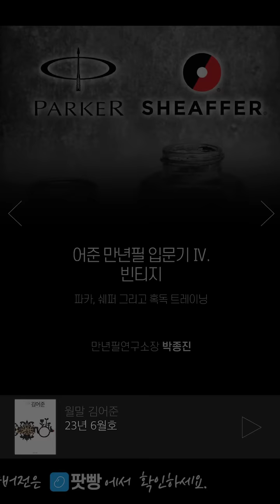〔월말 김어준〕 파카, 쉐퍼 그리고 혹독 트레이닝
김어준 만년필 입문기 Ⅳ. 빈티지
_파카, 쉐퍼 그리고 혹독 트레이닝
만년필연구소장 박종진